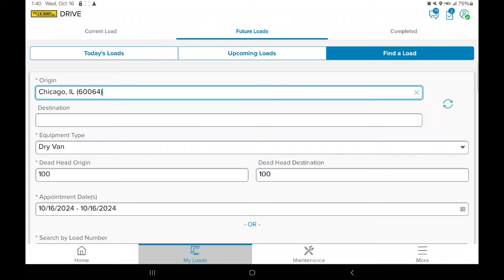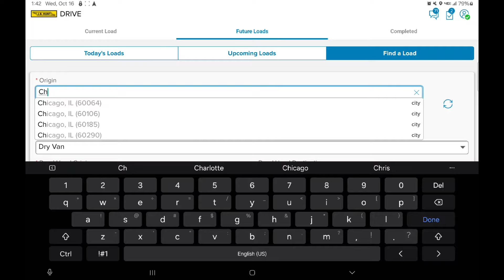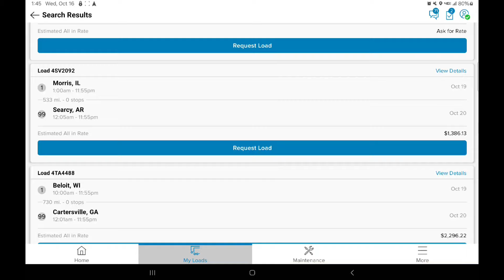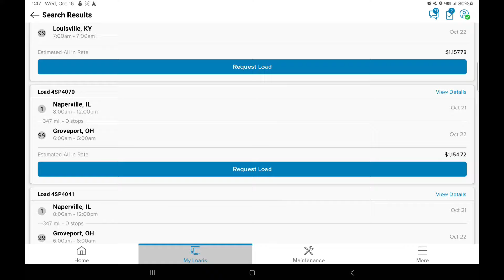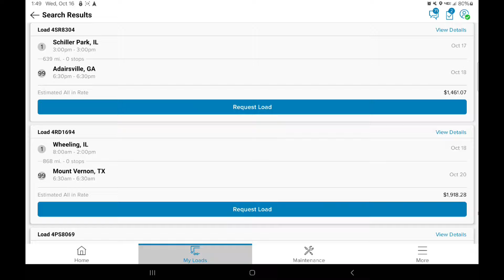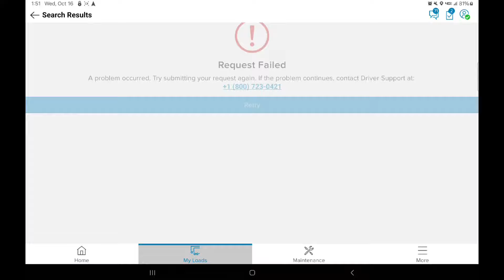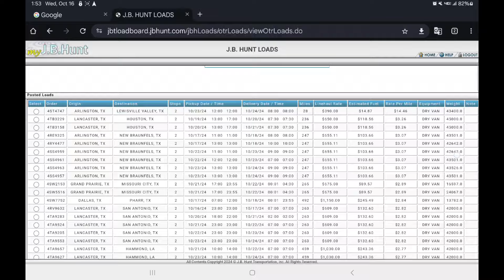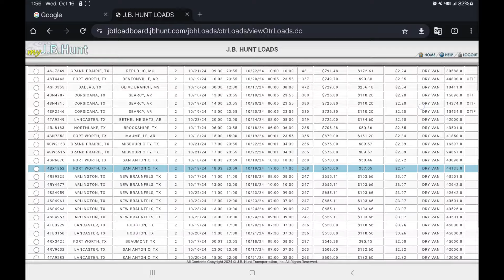IM BACK JB HUNT LOAD BOARD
Jb hunt load board
Chicago IL
ATLANTA GA
DALLAS TX